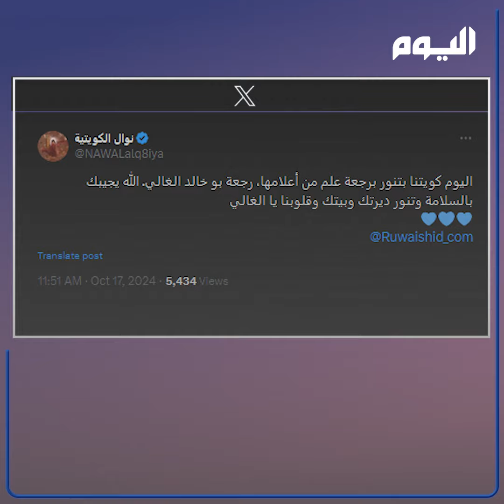عودة عبد الله الرويشد إلى الكويت اليوم بعد رحلة علاج طويلة ونوال الكويتية تتفاعل